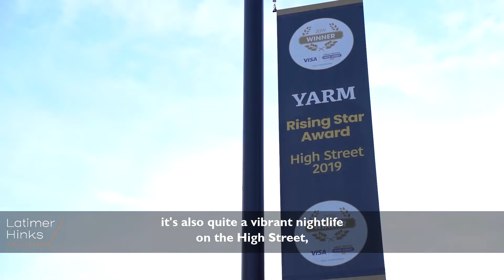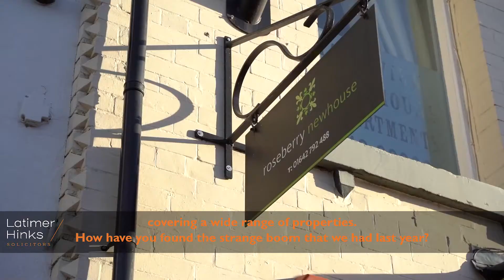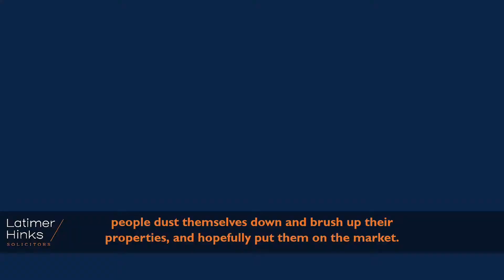Latimer Hinks Property Shots - Yarm - Subtitled